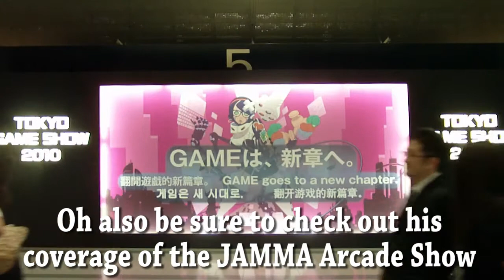Tokyo Game Show / JAMMA Arcade Show Trailer - Big in Japan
Richard is running around crazy producing content for TGS.  So I, Webbie, will be using this video post to help you keep up.

JAMMA 48th Amusement Machine Show
Top 10 Best Arcades

TGS
EA Press Conference Report (Shadows of the Damned, PS3 Dead Space: Extraction, Alice Return to Madness)

TGS Day 1(3rd Birthday, Kingdom Hearts: ReCoded, Dissidia 012, Valkyria Chronicles 3)

TGS Day 2  (Ni no Kuni, Castlevania Lords of Shadow)

TGS Day 3: (Dance Evolution, Assassins Creed: Brotherhood,  Mind Jack)